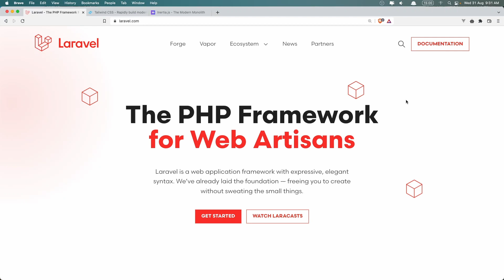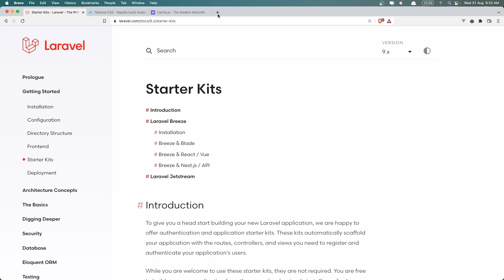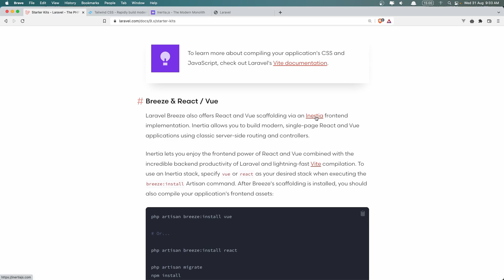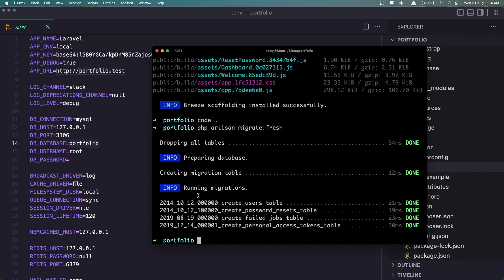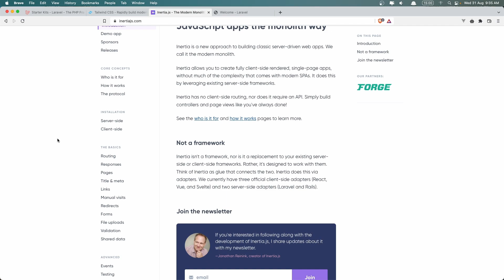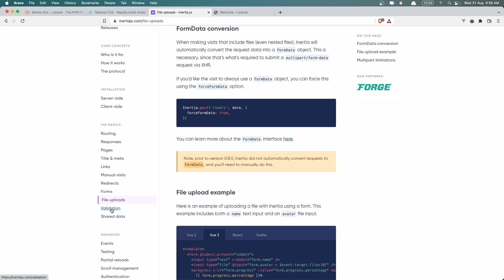2 Create Project | Portfolio Project with Laravel and Vuejs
Create Project.
Learn how to build a Portfolio project with Laravel Inertiajs and Vuejs.
Laravel Portfolio project.
VueJS portfolio project.